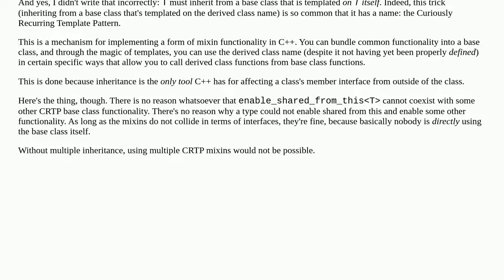What is the use of Multiple Inheritance in languages like C++ and Python?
A special thanks goes out to the community